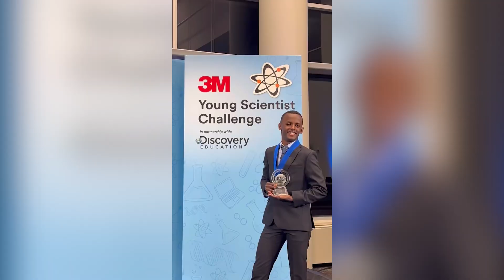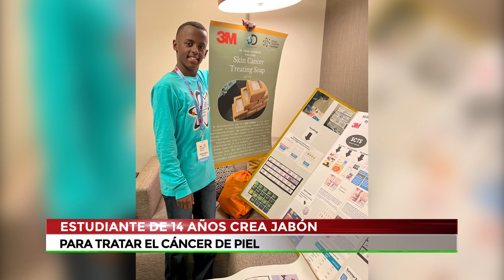ESTUDIANTE DE 14 AÑOS CREA JABÓN PARA TRATAR EL CÁNCER DE PIEL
Entérate Ciencia Salud❗️😯Estudiante de 14 años crea jabón para tratar el cáncer de piel, se trata de HemanBekele, quien se inspiró en los trabajadores etíopes que laboraban bajo el sol, y explicó que quería ayudar a "la mayor cantidad de personas posible"❗️😯